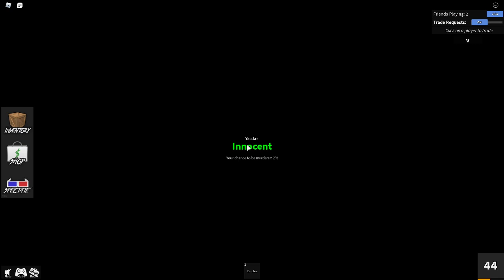We are all dead!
Me and friends playing murder mystery